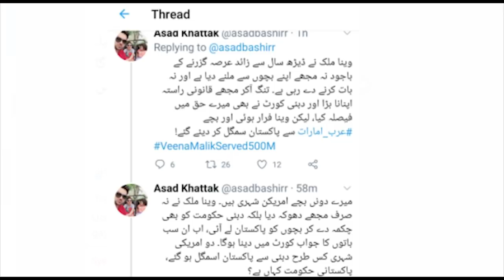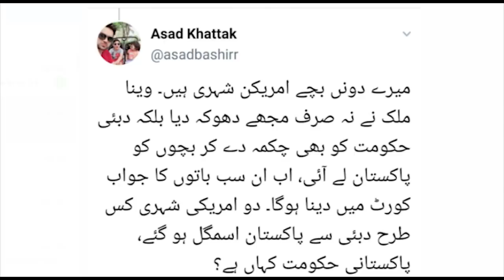Film star Veena Malik Audio call | Details by Syed Ali Haider